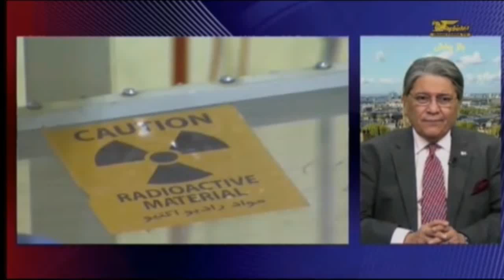تلویزیون ایران فردا - تفسیر خبر جمعه ۱۷ آبان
در این شماره از برنامه همچون روال جمعه شب های پیشین جمشید چالنگی با دکتر علی رضا نوریزاده و دکتر محسن سازگارا گفتگو میکند. با ما همراه باشید و به دوستان خود اطلاع دهید.